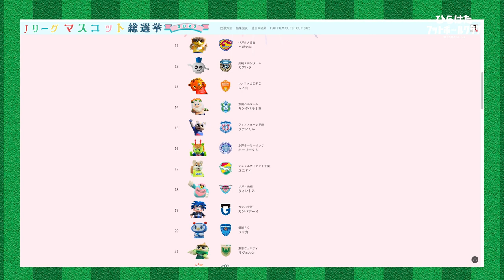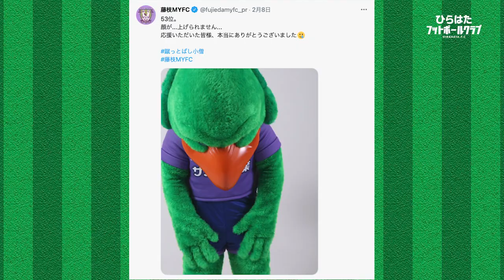FUJIFILM SUPER CUP2022とマスコット総選挙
★書籍
「平畠啓史Jリーグ56クラブ巡礼2020」
「平畠啓史の日本一わかりやすい Jリーグ語辞典」 絶賛販売中！！

★エルゴラ＋
電子版月額読み放題サービス「J2だけのエルゴラ」がスタート！
「J1 EAST」、「J1 WEST」に加えて、
J2記事のボリュームが、サッカー新聞「エル・ゴラッソ」よりも大幅増の「J2」版も登場。
これまで紙面スペースの関係で掲載の難しかったJ2クラブの情報を惜しみなく掲載。
スマホで手軽に、PCでは大きく開いて読むことも、1号のみの購入も可能です。